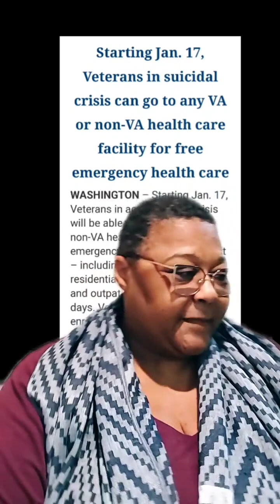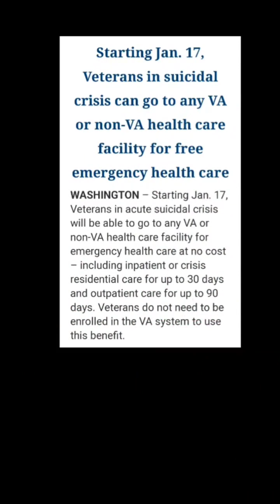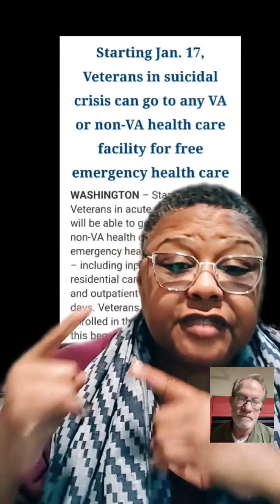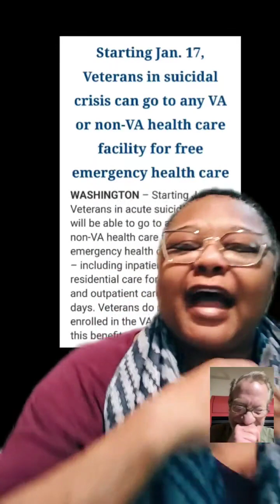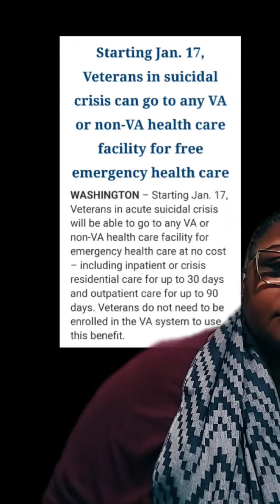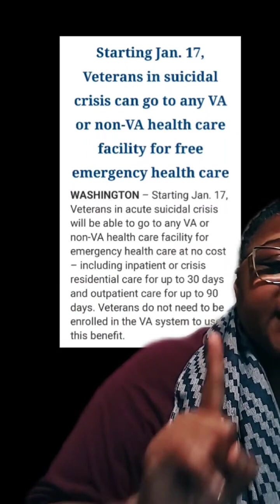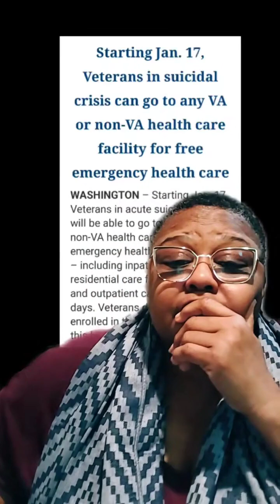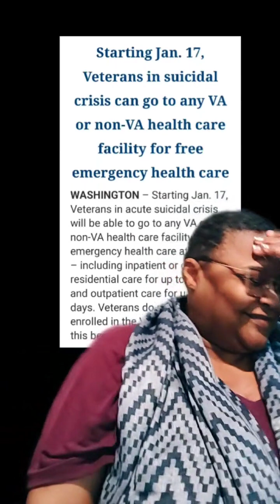Veterans mental health /partner for patriots/Veterans Center/877-war-vets/988